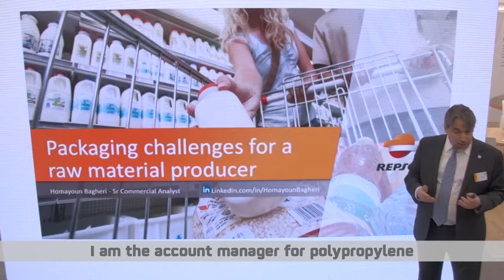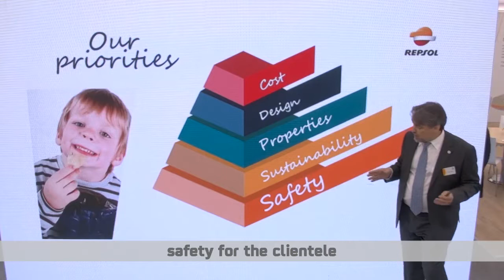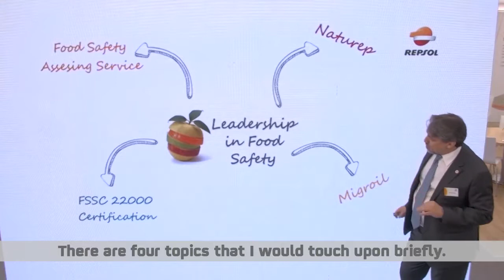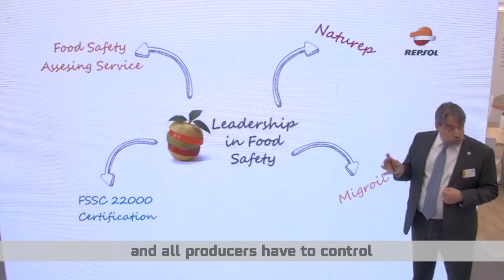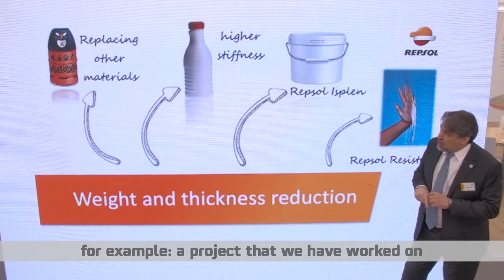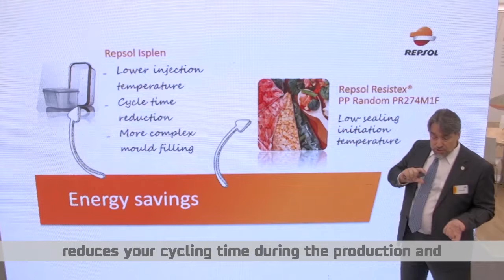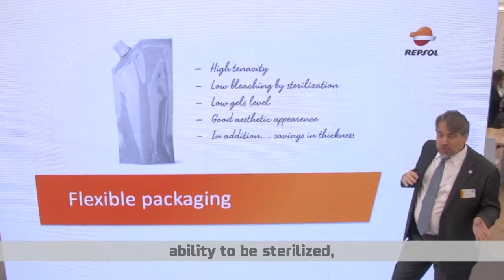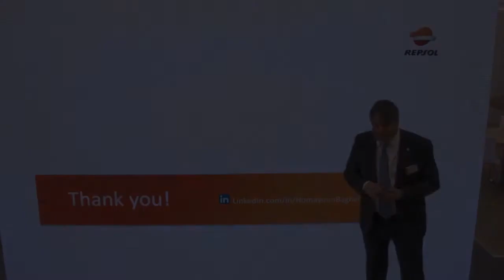Repsol talks at K2019 | Packaging innovations | Homayoun Bagheri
Innovation and sustainable growth are key pillars in the development of our new packaging materials.